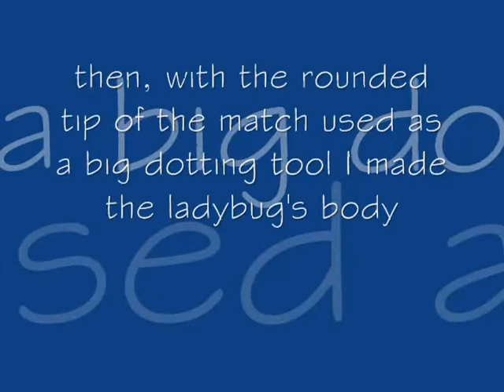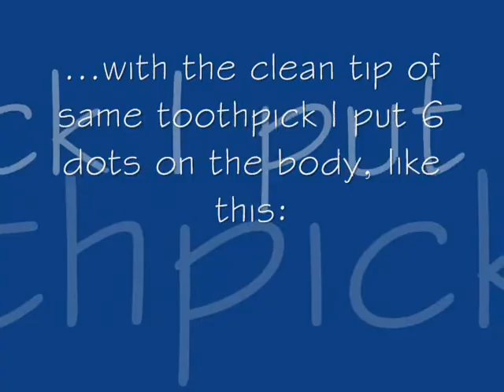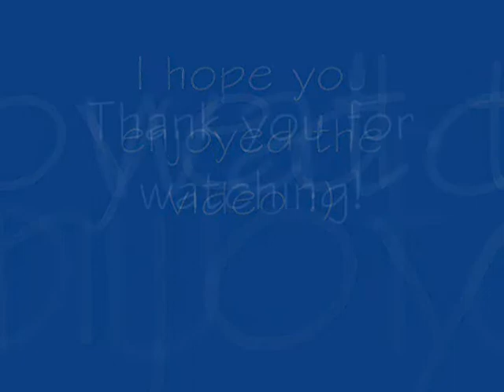"May I 'lady-bug' you?" nails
Ladybugs/Mariquitas design

I apologize for some blurry photos, my camera refused to collaborate with me :(